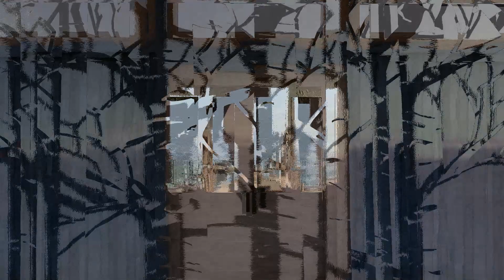Whitetail lot 53b | Lumion 10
Here is my latest Whitetail project, located in McCall, Idaho
Architect - Stephen Green Architecture, inc.